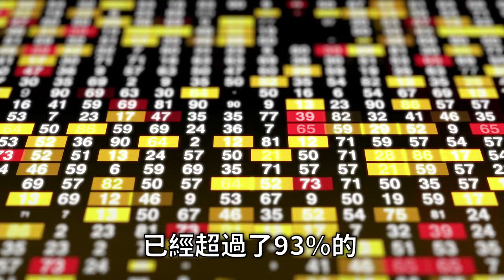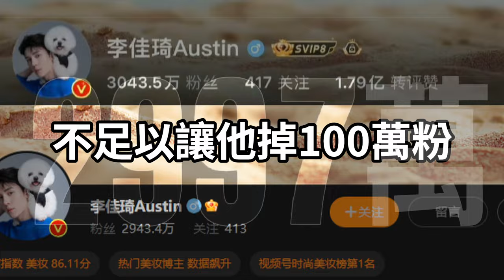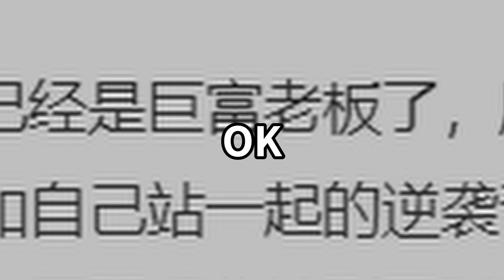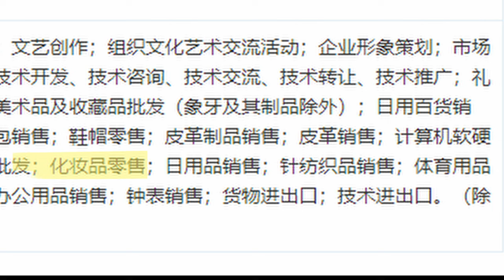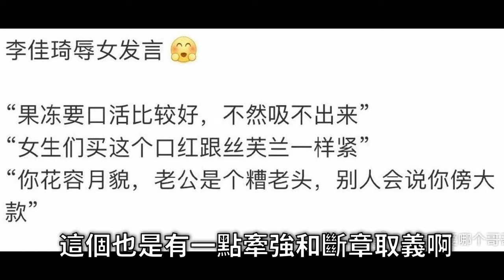一场直播，让带货一哥李佳琦1天掉粉100万！【李佳琦直播怼网友事件】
中国顶流带货网红李佳琦，在9月11日一天之内粉丝减少100万。这一切，都源于他在直播中的一席怼网友的话。

到底是什么情况？我们影片里见。

我是友好的时间轴：
00:00 中国一线网红一天内掉粉100万，什么情况
00:39 李佳琦是谁？中国直播带货口红一哥！收入惊人
01:55 9月9日的直播：花西子眉笔导致粉丝信任危机
03:49 9月9日的直播：质问网友工作不努力，低工资
04:44 李佳琦哪来的底气：因为他有认真工作
06:20 直播带货的风口 淘宝直播的红利 网红经纪公司的耕耘
07:06 普通大众的无力感和不容易，你忘记了吗
08:01 李佳琦请专注于为消费者提供更多的低价好物
08:48 直播后续李佳琦的各种阴阳怪气
10:34 李佳琦有多有钱？他已经是老板了！
11:28 事件后续的道歉和网友反应
12:31 期待一项新的掉粉吉尼斯世界纪录

这里是频道「嗨蔡大宝」🌜
频道会定期分享各种有意思的话题🌟
欢迎大家订阅~😆
神秘传送门🔱🗿🚪🗿🔱